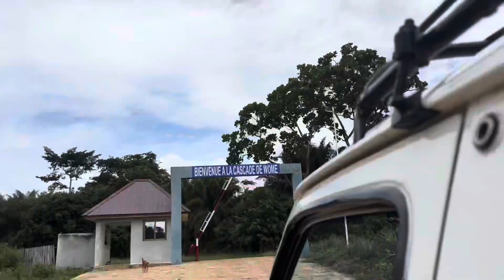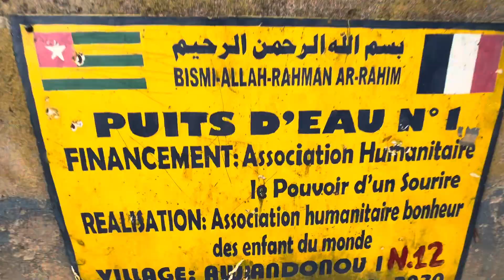EN ROUTE VERS LE TOGO 2 - Village Amlamé (Épisode 4)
En Route vers le togo 2 : village amlamé
La sortie d’un épisode qui m’a particulièrement toucher. Pour moi, il résume parfaitement les objectifs de notre asso ; le pouvoir d’un Sourire. Pour être honnête, ces deux dernières années ont été particulièrement éprouvantes pour moi physiquement et mentalement. Gérer une asso de cette ampleur demande beaucoup d’énergie et d’attention. C’est beaucoup de pression face à la demande des nécessiteux mais aussi celle des bénévoles. Depuis plus de 8 ans, je consacre casiment l’intégralité de mon temps libre au monde associatif quitte à mettre ma vie privé de côté. Pour être transparent, j’ai été de nombreuses fois déçu de comportement, de partenariat , j’ai été aussi confronter à des échecs qui ont fait que j’ai beaucoup douter de mes capacités à gérer une asso. Être dans le monde associatif c’est une boucle infernale où on a l’impression de beaucoup se sacrifier mais surtout d’être incompris sur nos objectifs. Le point de vue des bénévoles n’est pas forcément tout le temps en adéquation avec le notre. Certains voient l’associatif comme un moment éphémère de leur vie et d’autres comme un projet de vie et au final chacun doit y trouver son compte. Pour être honnête je ne croyais plus à ce projet. Mais grâce à mon frère Abdel , mon entourage, j’apprends au fur et à mesure à faire les choix qui sont bon pour moi. Tout simplement penser à moi et je serai jamais assez reconnaissant pour ça. Je ne pourrais jamais satisfaire tout le monde mais désormais le plus important c’est de me satisfaire. Donc maintenant je peux le dire je suis satisfait de moi-même . Satisfait des objectifs que nous avons atteint. Satisfait de gérer une asso de jeunes car sincèrement ce n’est pas toujours facile et je pense que beaucoup d’asso comme la mienne vont se reconnaître dans mon discours. Tout ça pour dire merci à ceux qui ont fait de lpds ce qu’elle est aujourd’hui et merci à ceux et celles qui sont encore là aujourd’hui et qui feront de lpds ce qu’elle sera dans quelques années peu importe qu’elle soit encore d’actualité ou non. Il y aura toujours une trace de ce nous avons réalisé ❤️ cet épisode n’est qu’une partie de cette grande aventure mais il vaut plus que tout 🤜🏽🤛🏽

Nordine.